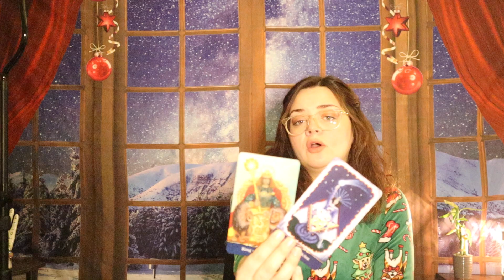♐️ SAGITTARIUS "You See Through The Lies! And An Important Person Messages You" Next Surprise